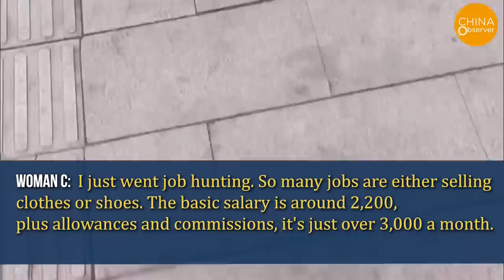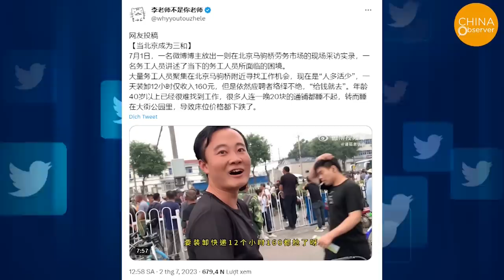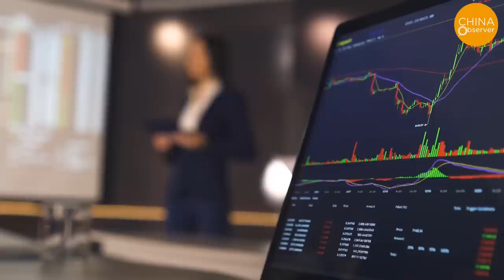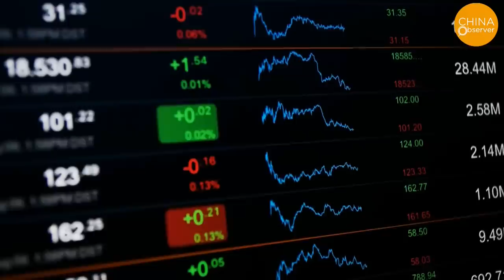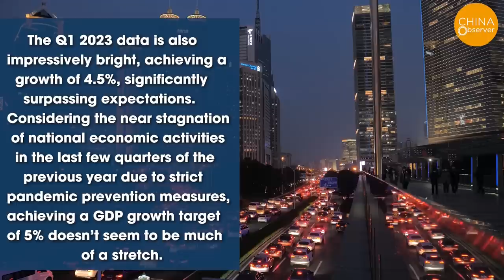Massive Store Closures & Unemployment in Shanghai and Shenzhen. The Great Depression Strikes China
On June 1st, Douyin blogger Sun Zhaoyue posted a video titled "Depression in Shenzhen and Shanghai". In the video, he talked about two incidents. First, he had a meal with an old colleague at Hong Kong Plaza on Huaihai Road, Shanghai. To his surprise, the usually bustling intersection was devoid of people. The second incident occurred during a business trip to Shenzhen. He and his colleague took a Didi taxi to Futian District for a meal. The driver commented, "Shenzhen is finished. Look at this place in Futian where you're going for a meal. It used to be bright and bustling from 11 pm to 1 am, with many people out and about. Do you know that now by 10 pm, there's hardly anyone around?" As Sun and his colleague wondered, "When will this end?", he felt that it was just the beginning.